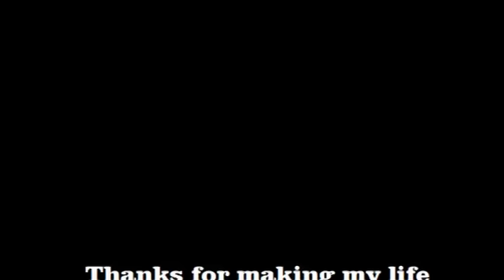Too Many Prowess - An Extremely Standard Fox Combo Video, by Sp1nda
A Sp1nda Combo Video.
"Who even is Anus? Where do they come from?"

Song: Adele - Right as Rain